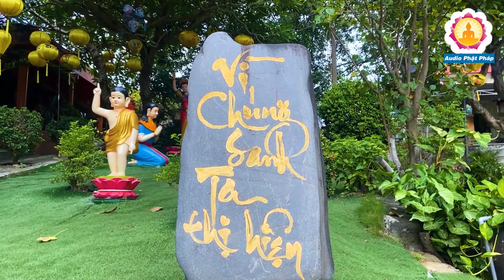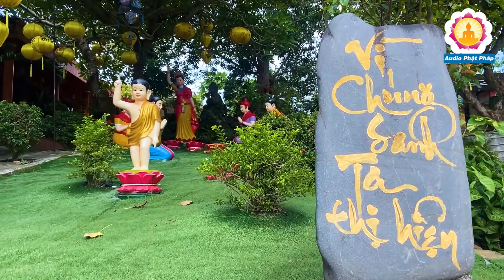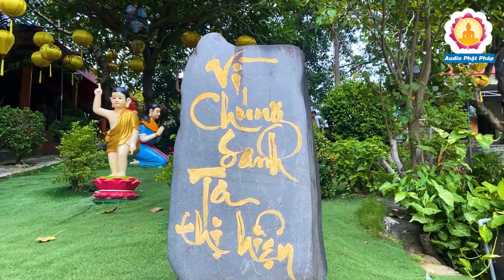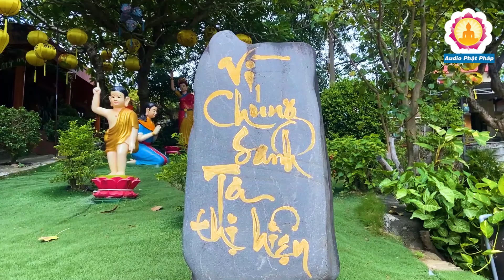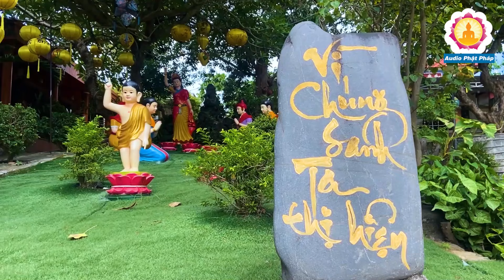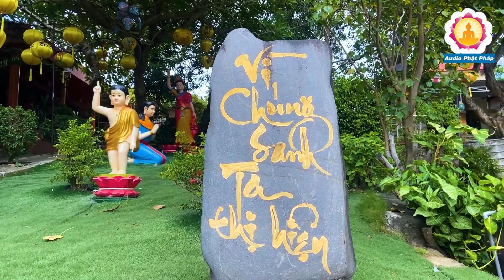Sống Thiện Lành Công Đức Phước Đức Càng Lớn Vượt Qua Mọi Tai Ương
Hãy đứng lên làm lại đời mình, làm đẹp cho cuộc đời. Hãy tha thứ và yêu thương, rủ bỏ tất cả niềm đau và thù hận. Thời gian rất quý giá, lại trôi nhanh như bóng câu qua cửa sổ. Đừng để một mai lực bất tòng tâm, đừng để bao ý niệm tốt đẹp phải theo mình về nơi đất lạnh. Mỗi ngày đi qua đời mình như con lừa đang trên đường dẫn đến lò sát sinh thì có vui gì khi cố níu kéo những ngọn cỏ bên vệ đường. Vì mạng người mong manh, nên phải làm điều lành, phải sống phạm hạnh.

Tìm kiếm nhanh
Kênh AUDIO PHẬT PHÁP luôn đăng tải nội dung phật giáo hay, nhiều mẫu chuyện nhân quả, nhân quả báo ứng, kinh phật, niệm phật, phật pháp nhiệm màu, phật pháp, phật giáo, kể truyện đêm khuya, kể chuyện đêm khuya, đêm trằn trọc khó ngủ, lời phật dạy mỗi đêm, đêm mất ngủ lo âu, truyện phật giáo, truyện nhân quả phật giáo, kinh, phật, pháp, thuyết pháp, thuyết pháp hay, kinh tụng, sám hối, a di đà phật...